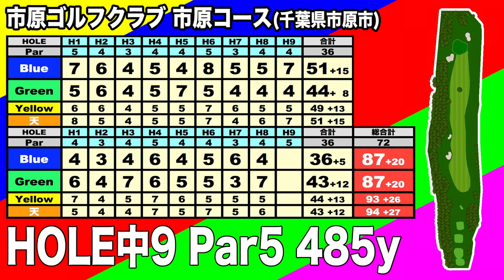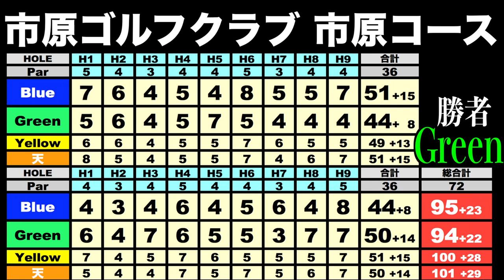ガチバトル！遂に決着!下剋上ラウンドバトル⑨ Blue vs Green勝つのは俺だ 市原ゴルフクラブ 【恵比寿ゴルフレンジャー】